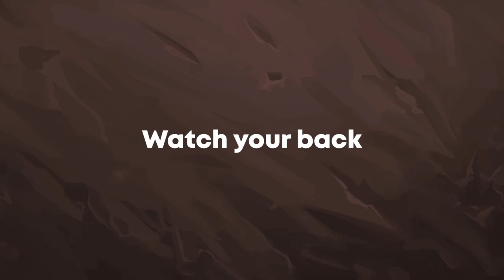STUG - Multiplayer Tanks - Legacy Trailer